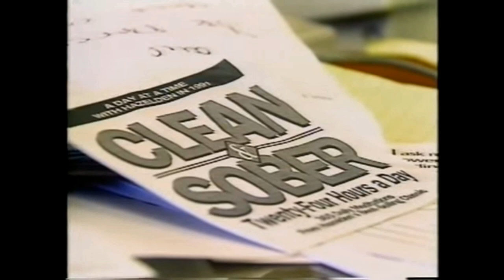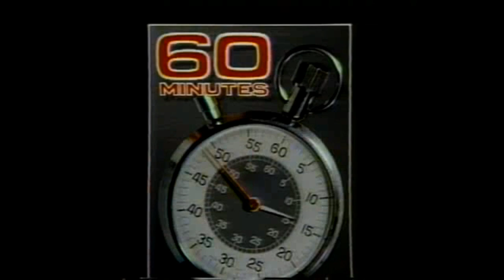Oxford House 60 Minutes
Oxford House 1991 on "60 Minutes"